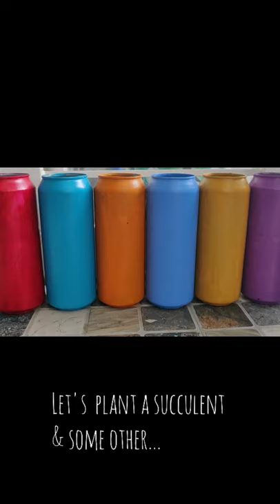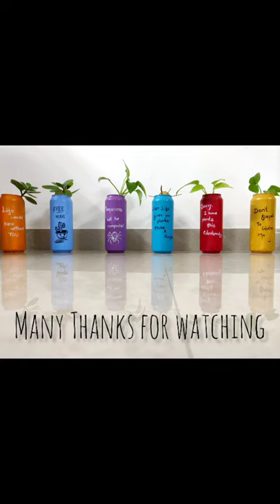DIY - PAINT & PLANT Reuse cold-drink/beer cans 🌱🖌️🎨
I wanted to do this so long...so here I am  recording some steps to reuse any cans...paint them & plant a succulent or any other plants...🖌️🌱☘️🌵
You can use any cold drink/beer cans.🏮🍶
Hope You guys will like it...😛